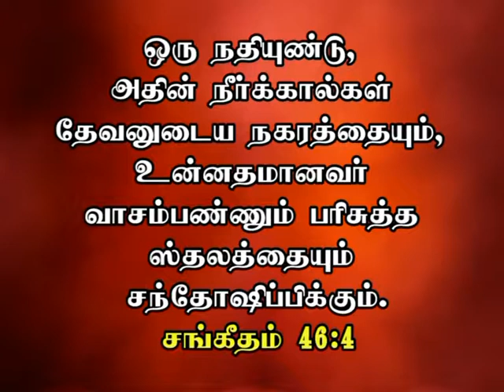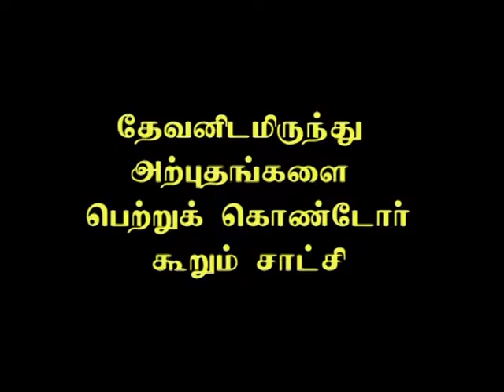Psalm 36:8 Part - 3 Message By Rev.Dr.A.Joshua.